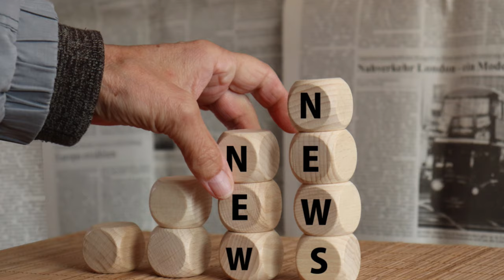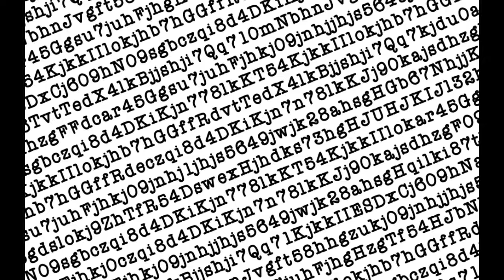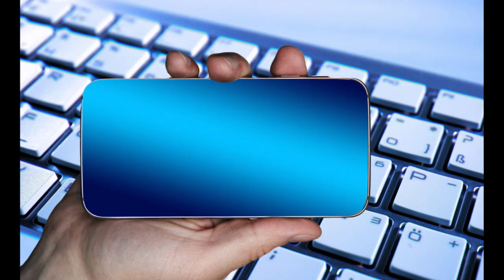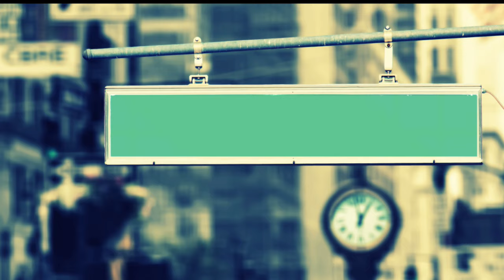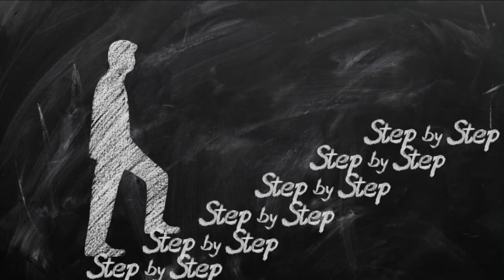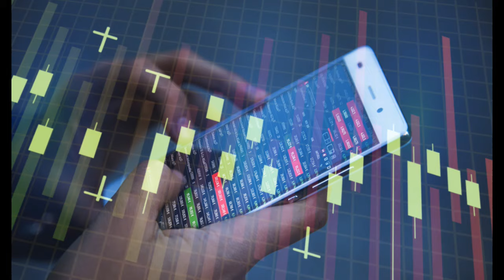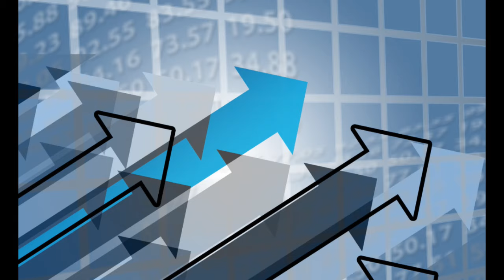Jasnowidz Jackowski przepowiednia Sejm Tusk koalicja rządząca